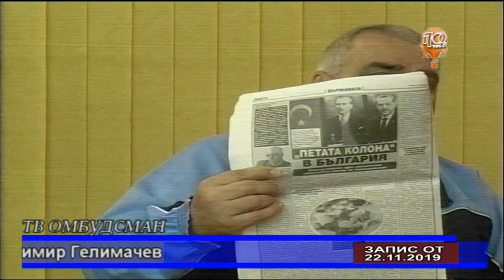ТВ ОМБУДСМАН СЪС СТАНИМИР ГЕЛИМАЧЕВ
Станимир Гелимачев разказва за първото българо-турско правителство, за геноцида в Одринско, за Добри Терпешев, как е отбелязана 150-тата годишнина на българската църква в Одрин и др...